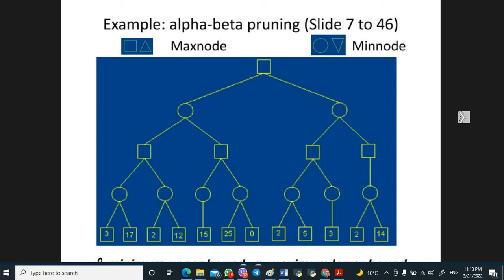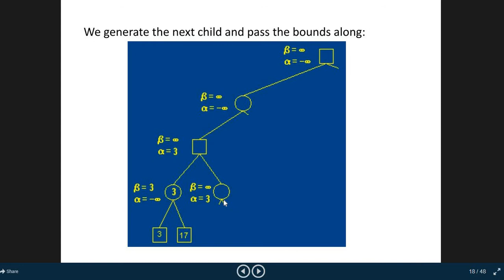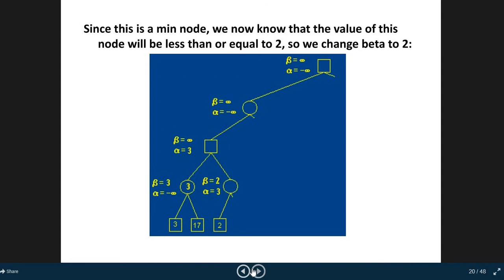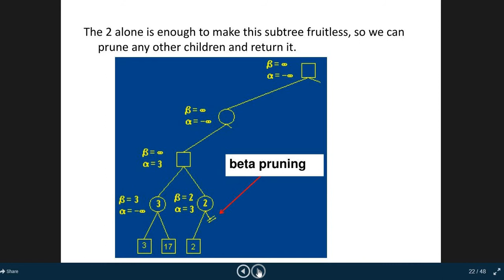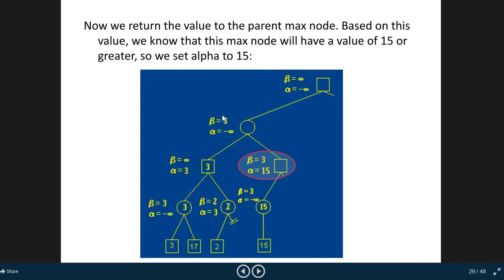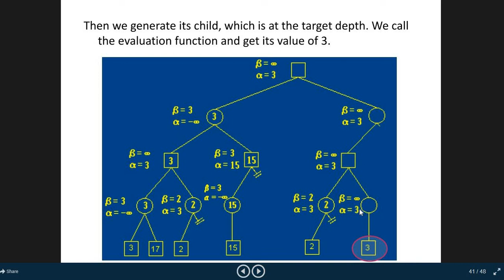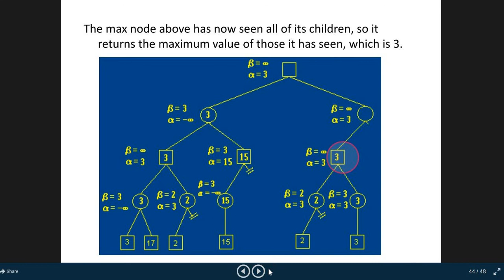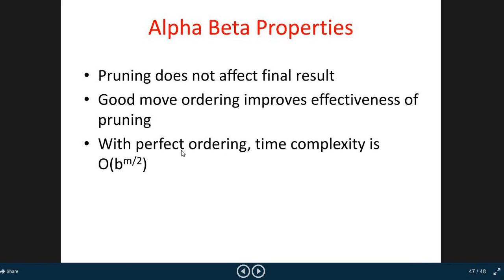Example: Alpha Peta Pruning Algorithm in Artificial Intelligence